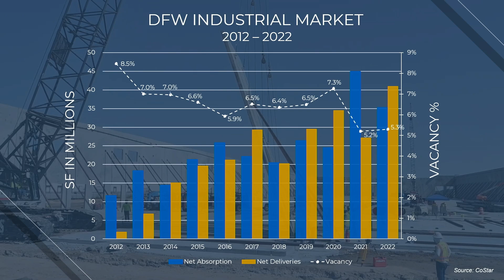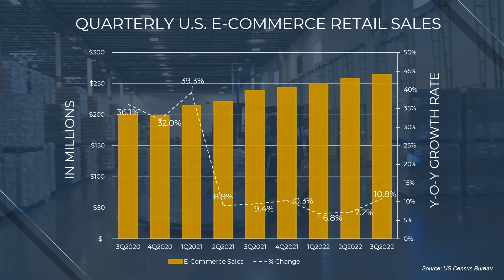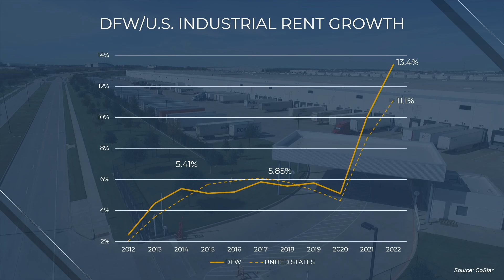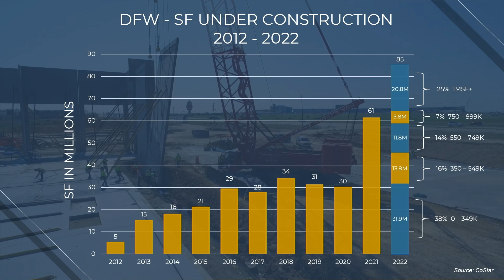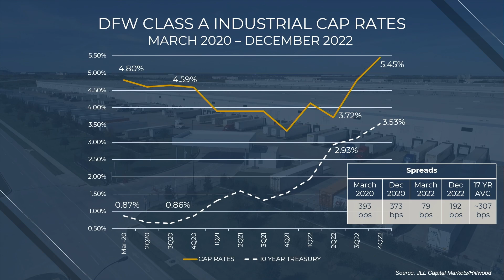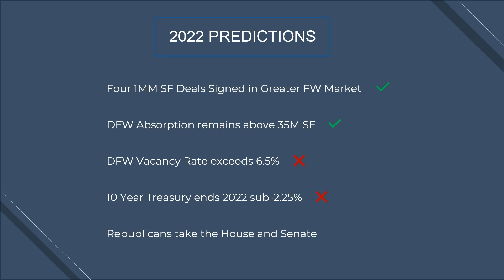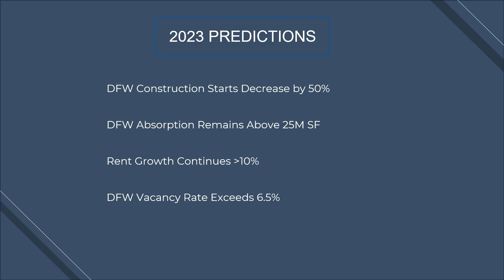2023 Commercial Real Estate Forecast - Industrial Market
Industrial Market presented by Reid Goetz from Hillwood Development Company.